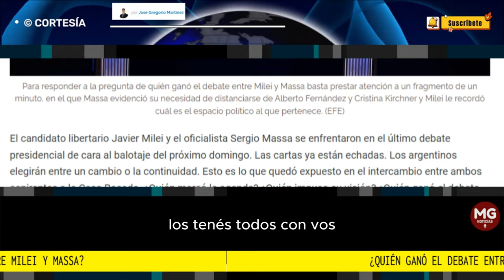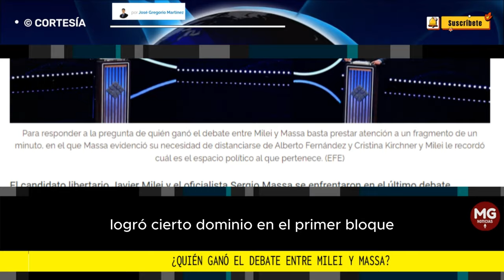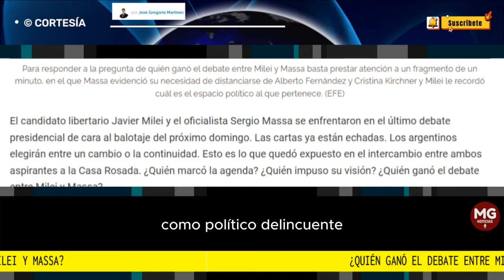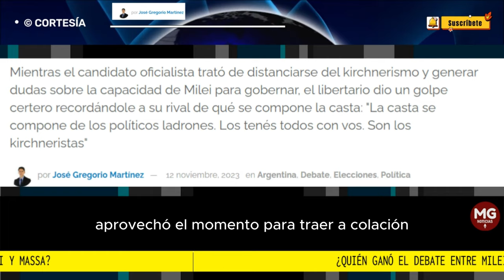¿QUIÉN GANÓ EL DEBATE ENTRE MILEI Y MASSA? 🌐 Por José Gregorio Martínez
Para responder a la pregunta de quién ganó el debate entre Milei y Massa basta prestar atención a un fragmento de un minuto, en el que Massa evidenció su necesidad de distanciarse de Alberto Fernández y Cristina Kirchner, y Milei le recordó cuál es el espacio político al que pertenece.